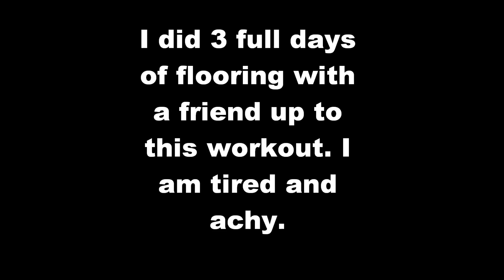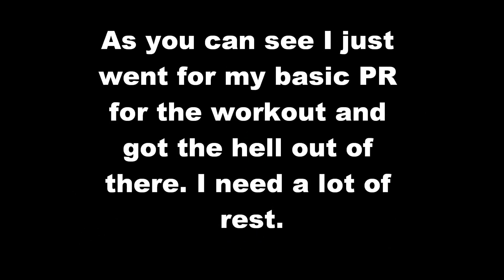425x3+B squat Pr.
Felt like absolute shit today. Very happy to get pr's today, even though they were as minimum as I could have possibly went. Hips, knees and lower back are cooked from doing flooring. 24+ hours over three days.